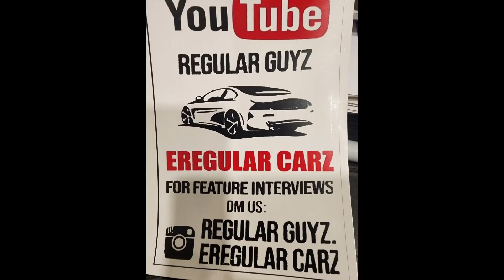(CUSTOM) '06' //FORD CROWN VIC// on 30 s. $PHILADELPHIA PA.$ [episode 65]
full feature interview on a custom 2006 Ford Crown Victoria